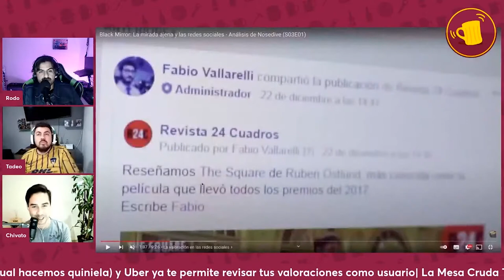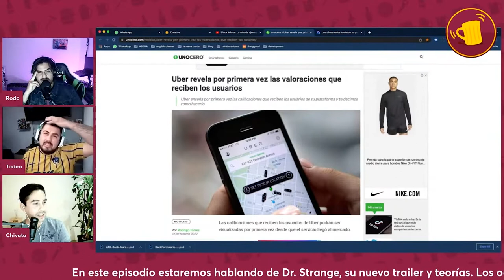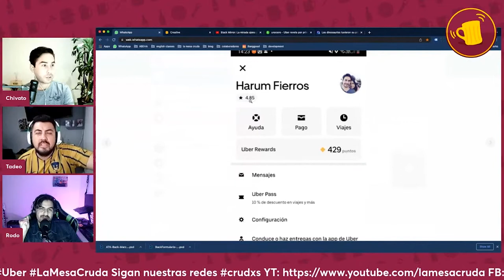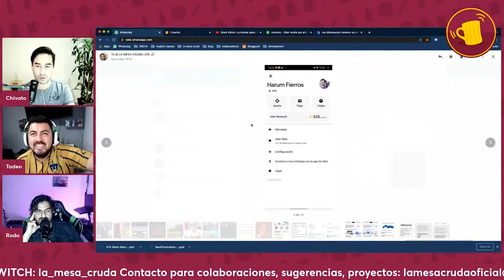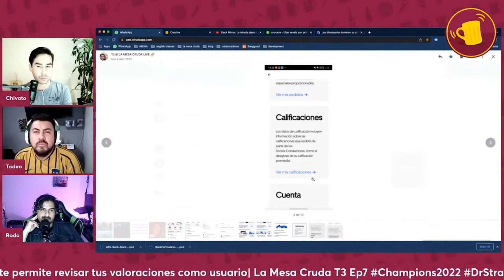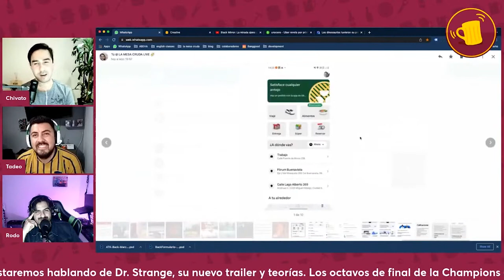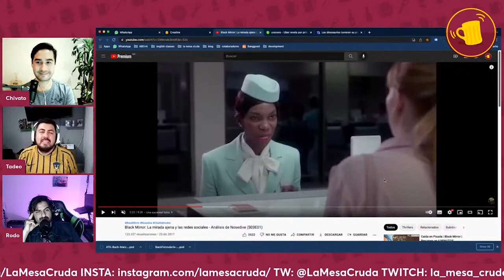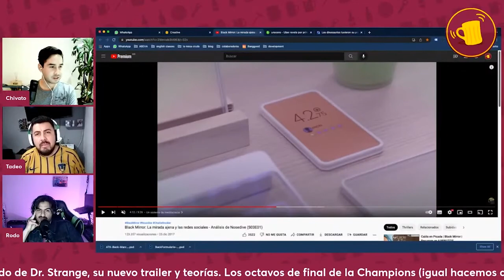Tu calificación en UBER y algunas anécdotas